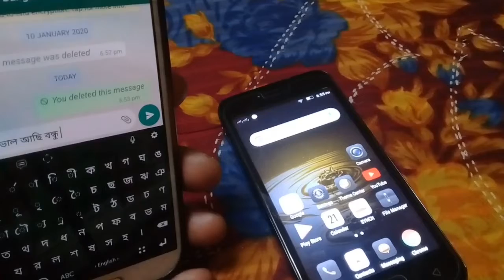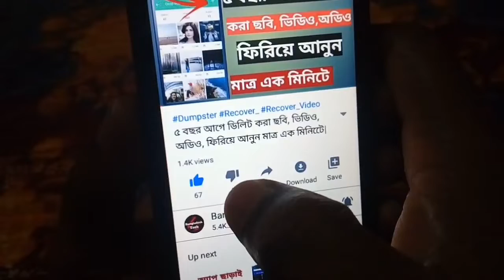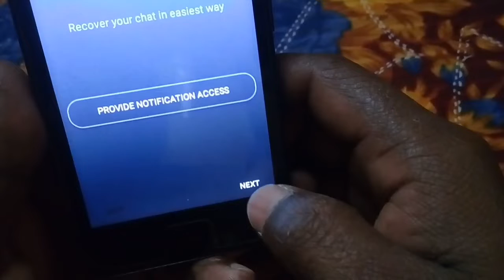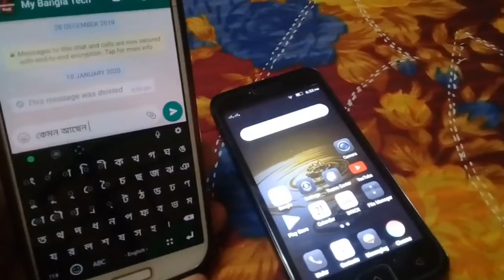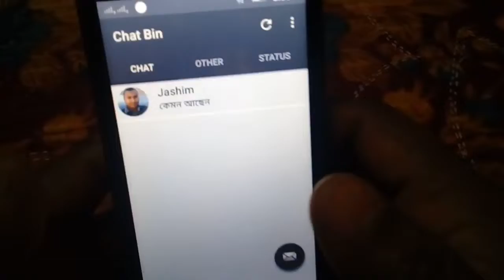কিভাবে দেখবেন ডিলিট করা মেসেজ! Delete Massage Recover!!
কিভাবে দেখবেন ডিলিট করা মেসেজ!